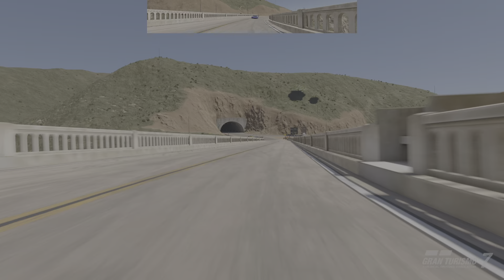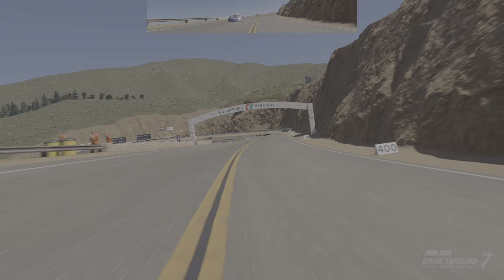Gran Turismo 7_20240314031119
This is the race after that disastrous out lap in qualification. Wish i'd known i could just jump back to the pits. That player had obviously done the dirty before and knew exactly what to do.
The recovery race was fun though. Turned a car that had left a gap and then tried to close it. Apart from that i had 2 really good outside overtakes. C7 has good mechanical grip.